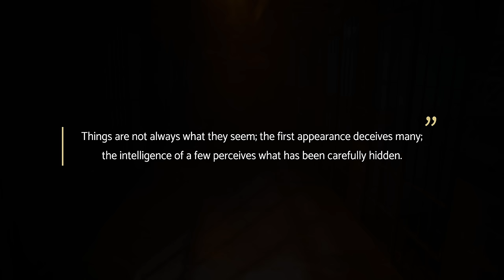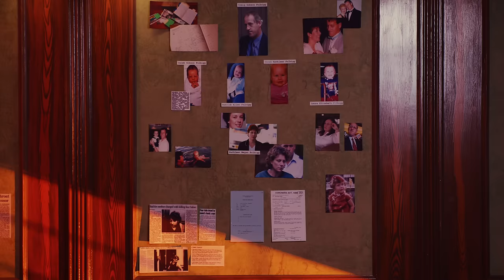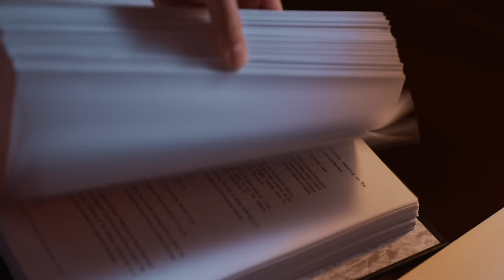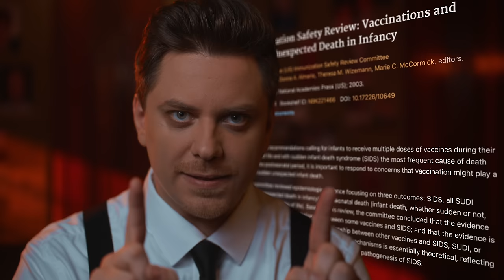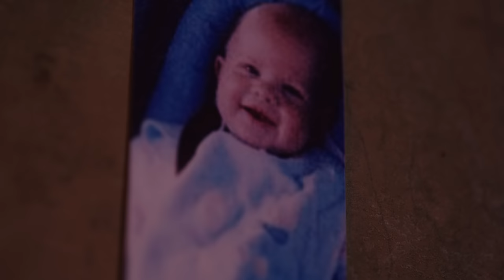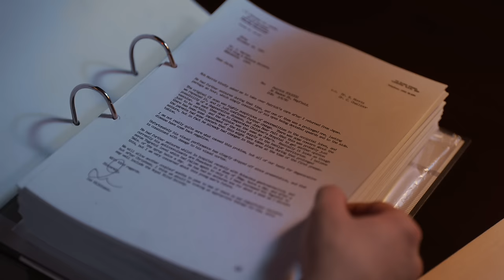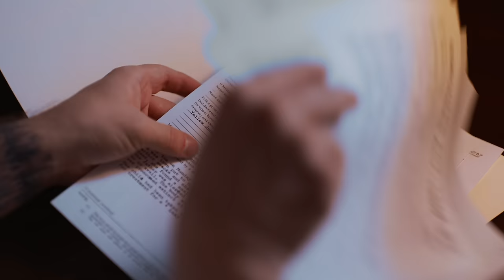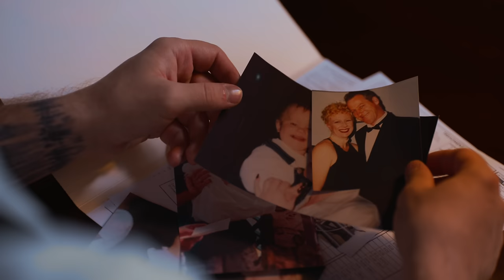ИСТОРИЯ ОДНОЙ ОШИБКИ [Страшно реально]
Комикс:
Озвучка:
Грим:
Материалы к выпуску:
В ролях:
Кэтлин Мэган Фолбигг - Ефимова Елизавета
Крэйг Гибсон Фолбигг - Дзюба Александр
Кэтлин Мэган Фолбигг (в тюрьме) - Гежа Ксения
Карола Гарсия де Винуэса - Сабурова Марина
Томас Джон Бриттон - Попадинец Владимир
Полицейский 1 - Попадинец Алексей
Полицейский 2 - Троицкий Арсений
Патологоанатом - Григоренко Евгений